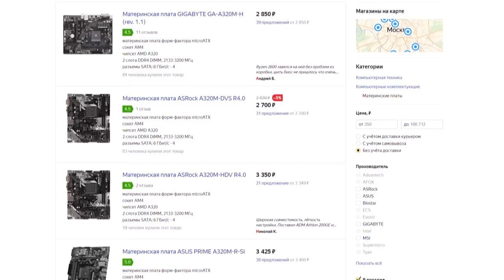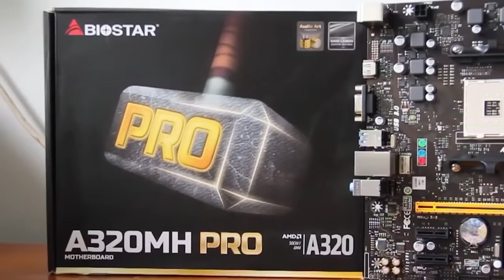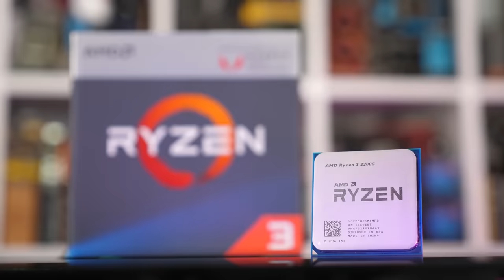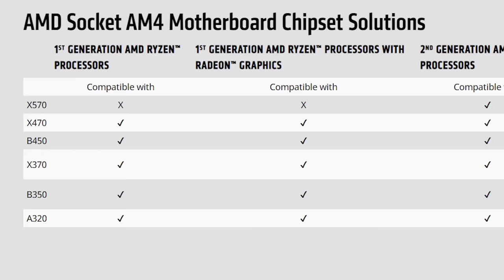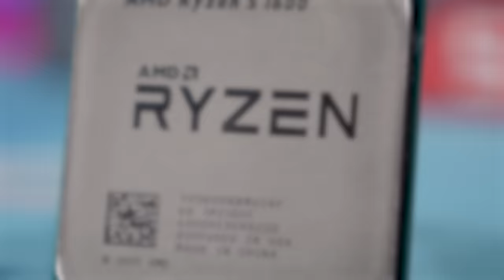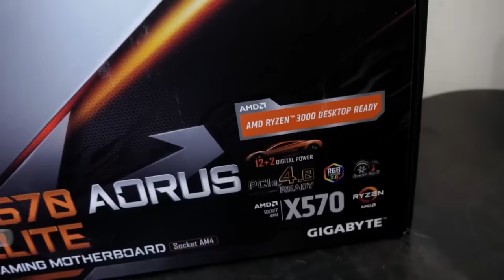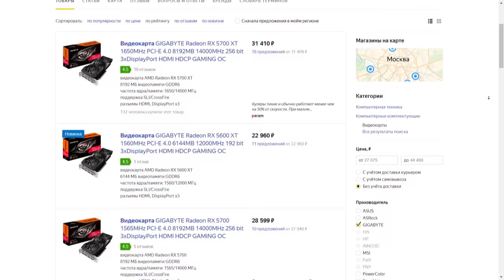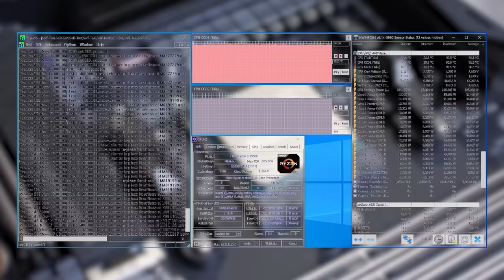ПРАВИЛЬНЫЙ ВЫБОР платы под Ryzen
Качай Raid: Shadow Legends бесплатно ✅ Mobile ✅ PC и получи 💰 50,000 серебряных монет и Эпического Чемпиона 💥 на 7-ой день программы для новых игроков.

Процессоры Ryzen последнее время стали очень популярны, но за 3 поколения AMD успела выпустить аж 9 чипсетов для них, какой чипсет выбрать под свой процессор? A320, B350, X370, B450 или флагманский AMD X570? В этом видео мы подробно разберем, какие платы на каких чипсетах и для каких процессоров лучше всего брать.

Призовая промоакция Raid: НИКАКИХ ОБЯЗАТЕЛЬНЫХ ПОКУПОК НЕ ТРЕБУЕТСЯ. Открыто для резидентов РФ, достигших 18 лет. НЕДЕЙСТВИТЕЛЬНО ТАМ, ГДЕ ЭТО ЗАПРЕЩЕНО ЗАКОНОМ. Период конкурса: 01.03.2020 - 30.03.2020 до 23:59. Перейдя по ссылке, вы подтверждаете, что прочитали и согласны с условиями и положениями промоакции, доступными а также подтверждаете и гарантируете, что соблюдаете необходимые требования изложенные на сайте.